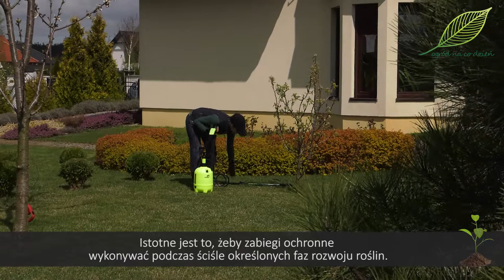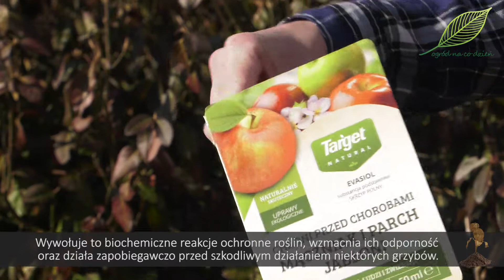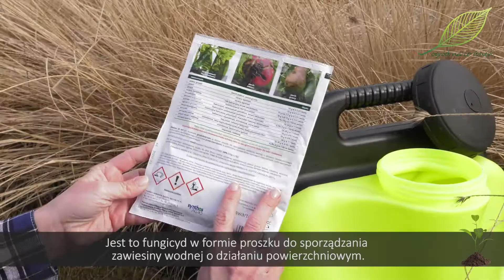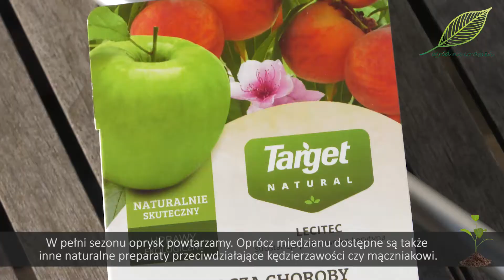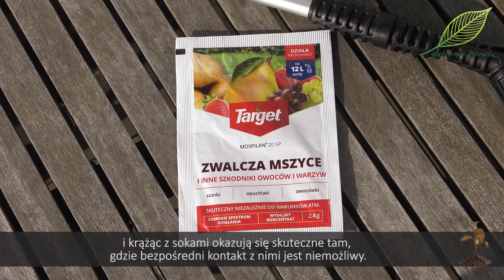Drzewa owocowe - jabłoń, brzoskwinia- walka ze szkodnikami i chorobami na drzewach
Do większości infekcji drzew i krzewów owocowych dochodzi w okresie zbliżonym do kwitnienia. Spowodowane jest to największym potencjałem infekcyjnym grzybów i bakterii, będących sprawcami większości chorób roślin. Sukces w ochronie naszych drzew zależy od właściwych zabiegów w odpowiednim czasie.
Drzewa owocowe często spotykane są w przydomowych ogródkach. Aby dawały zdrowy, dobry plon, musimy je chronić przed chorobami i szkodnikami. Istotne jest to, żeby zabiegi ochronne wykonywać podczas ściśle określonych faz rozwoju roślin.
Przypominamy więc, wczesna wiosna i pora kwitnienia drzew owocowych to najskuteczniejszy termin zwalczania niektórych groźnych chorób drzew owocowych. W czasie kwitnienia najczęściej dochodzi do zakażeń delikatnych, rozwijających się kwiatów i liści. W tym okresie panują też warunki atmosferyczne sprzyjające infekcjom przez bakterie i grzyby chorobotwórcze.
Przyczyną plam na owocach oraz ich deformacji może być wiele chorób, m.in. mączniak prawdziwy jabłoni, parch czy antraknoza.
Parch początkowo pojawia się na zawiązkach, a potem na owocach. Powstają ciemne skorkowaciałe plamy w postaci strupów. Chorobie sprzyjają długotrwałe opady i ciepło.
Im wcześniejsza infekcja, tym większa szkodliwość choroby. Zarodniki grzyba wywołujące parcha jabłoni i gruszy, są przenoszone przez wiatr nawet na odległość 800 m. Skuteczność ochrony naszych owoców zależy od zastosowania odpowiednich preparatów. W uprawach ekologicznych, wczesną wiosną możemy wykonać oprysk preparatem zawierającym wyciąg z naziemnej części skrzypu polnego. Wywołuje to biochemiczne reakcje ochronne roślin, wzmacnia ich odporność oraz działa zapobiegawczo przed szkodliwym działaniem niektórych grzybów. W uprawach ekologicznych Można też stosować opryski miedzianem. W sklepach są też dostępne chemiczne środki ochrony roślin o działaniu grzybobójczym.
A grzyby są również sprawcami brunatnej zgnilizny owoców drzew ziarnkowych i pestkowych. Rozwojowi choroby sprzyjają długotrwałe opady i uszkodzenia owoców. Wiosną zakażone kwiaty brunatnieją, obumierają i pozostają na drzewach. Patogen przenika też do pędów, powodując nekrozę kory i ich zamieranie. Na owocach gnilne plamy brunatnej zgnilizny obejmują całe owoce, które następnie opadają lub pozostają na drzewie w postaci tzw. mumii. To ostatnie stadium tej choroby grzybowej, Dlatego bezwzględnie wszystkie mumie pozostające na drzewach należy zbierać i niszczyć.
Do ochrony przed chorobami grzybowymi, w amatorskiej uprawie drzew owocowych, zaleca się w okresie wczesnowiosennym wykonanie oprysku miedzianem. Jest to fungicyd w formie proszku do sporządzania zawiesiny wodnej o działaniu powierzchniowym. Jony miedzi dostają się do zarodników grzybów chorobotwórczych, blokując ich kiełkowanie i dalszy rozwój.
Miedzian stosujemy też do oprysków brzoskwini. Brzoskwinie należą do tych drzew owocowych, które wymagają szybkiego reagowania. Wiosną przede wszystkim przeprowadzamy zabiegi przeciw kędzierzawości liści brzoskwini. Objawami tej choroby są zdeformowane liście z delikatnym czerwonym nalotem. Jeśli nie będziemy zwalczać kędzierzawości, co roku liście będą drobniejsze, a plony i owoce coraz mniejsze.
Pierwszy oprysk należy wykonać gdy drzewa jeszcze nie mają liści, przed pękaniem pąków, kiedy temperatura w ciągu dnia przekroczy 5-6 stopni Celsjusza. W pełni sezonu oprysk powtarzamy. Oprócz miedzianu dostępne są także inne naturalne preparaty przeciwdziałające kędzierzawości czy mączniakowi. Stosowanie ekologicznych środków wczesną wiosną ogranicza późniejsze stosowanie środków ochrony roślin. Opryski zawsze wykonujemy przy bezwietrznej pogodzie. W ciągu co najmniej 2 dni od zabiegu nie powinny występować deszcze.
W okresie różowego pąka i kwitnienia groźne są grzyby powodujące plamistości liści: drobną plamistość liści drzew pestkowych i jabłoni czy białą plamistość liści gruszy.  Objawy w postaci drobnych plam widoczne są już przed  dojrzewaniem owoców. Zakażone liście przedwcześnie opadają. A utrata liści przez drzewa i krzewy, czyli defoliacja, w okresie późnego lata i wczesnej jesieni jest bardzo niekorzystna. Wiąże się to z obniżeniem mrozoodporności roślin. Powoduje także spadek plonowania w następnym sezonie.
Na tę chorobę również pomagają wczesnowiosenne opryski preparatami miedziowymi.
Aby jabłka, gruszki czy inne owoce były smaczne i zdrowe musimy je także chronić przed szkodnikami, m.in. przed mszycami, miodówkami, gąsienicami, przędziorkami i innymi niepożądanymi owadami. W przypadku szkodników bardzo ważna jest profilaktyka.